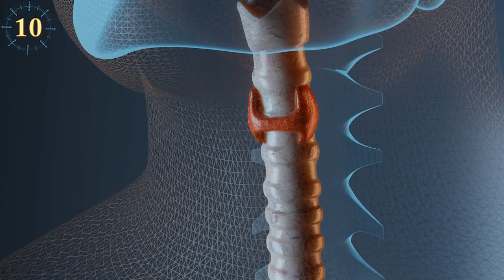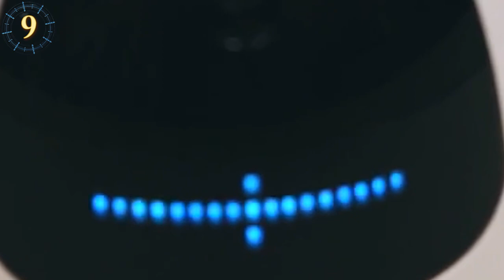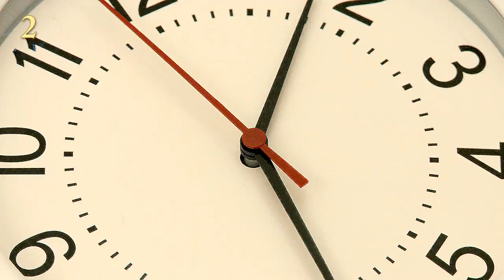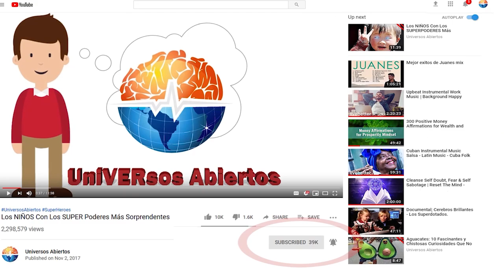Increíbles Robots ANIMALES Que Necesita Ver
De seguro en una visita a un parque de atracciones has visto un dinosaurio gigante tratando de devorarte, pero no te preocupes, es solo un animatrónico. Si eso te impresiona, déjame decirte que no has visto nada aun, aquí verás robots asombros que realmente existen. El ser humano se ha encargado de crear animales robóticos avanzados, no solo por diversión, sino también para brindar nuevas habilidades a estos animales que pueden llegar a ser aterradoras, y que junto a la inteligencia artificial logran mejorar la especie con un diseño inspirado en la misma naturaleza y en sus secretos mejor guardados ¿Estás listo para ver animales robóticos super geniales? Descubre los animales robóticos más increíbles que no sabías que existían.
- Hormiga biónica
El robot BionicAnt de la compañía Festo se comporta tal y como una hormiga orgánica,
- Serpientes robóticas y Otras De Kirigami
la empresa Medrobotics ha desarrollado un sistema robótico basado en una serpiente tradicional. Denominado Flex, una serpiente robótica con múltiples enlaces mecánicos, esta será la gran ayuda para el médico encargado del procedimiento, sólo le bastará controlar un joystick para poder desplazarse de manera fácil y sin peligro alguno en estas zonas de la garganta y colon. Flex será la mejor serpiente amiga que puedes tener. Pero ahí no acaba todo, según la Revista de la Academia Nacional de Ciencias, hay investigadores que han realizado una serpiente robótica a base de Kirigami,
- Gallo Robótico Salva El Día
Si persigues un gallo y estás cerca de atraparlo lo más probable es que agite sus alas y vuele por unos momentos para alejarse de ti, esta mecánica también la utiliza el heroico robot Rooster de la compañía israelí RoboTiCan.
- El Grupo Del Pulpo Robótico
Un grupo de investigadores se llame El grupo del pulpo robótico, pero esto va en serio. Provenientes de la Universidad Hebrea de Jerusalén, nacen para ayudar al científico Binyamin Hochner en el gran proyecto de crear el primer robot de cuerpo blando.

- Insectos Robóticos Que Pueden Saltar En El Agua
¿Alguna vez has ido a un lago y te has encontrado con un insecto que camina sobre el agua sin ningún esfuerzo? Estos insectos reciben el nombre de Guérridos, Gerris lacustris y pueden hacer algo increíble, saltar en el agua sin que se forme una sola onda o salpicadura. Inspirados en esto, los científicos de la Universidad Nacional de Seúl decidieron crear patinadores robots
- Leonardo el Robot
Leonardo es un robot que parece un cruce entre un pequeño cachorrito y un búho con grandes ojos. con un comportamiento mucho más adorable, más parecido a un niño pequeño que a cualquiera de estos animales. Leo está diseñado para interactuar con las personas y establecer conexiones emocionales con sus dueños.

- Murciélago Robot Que Camina
 (Deployable Air-Land Exploration Robot), así fue como lo llamó su creador Ludovic Daler, DALER
- AIBO el perro
La primera aparición de AIBO fue en 1998, y durante una pausa que realizó Sony entre 2014 y 2017, anunció que AIBO tendría su último lanzamiento al mercado, que se hizo el 11 de enero de 2018
- El robot ciego “Guepardo 3”
El Guepardo es el animal terrestre más rápido del mundo con una agilidad sorprendente, además de ser un temido depredador. Imagina crear un robot que tenga la velocidad y agilidad del Guepardo, es fascinante y aterrador a la vez. El Guepardo 3. El robot no tiene una sola cámara o sensor que le permita ver en dónde está, navega los terrenos usando la “locomoción ciega”.
- Oso Polar De Animatrónica Visita Londres
Metro de Londres en el 2015. Se toparon con un animatrónico de un oso polar, todo esto debido al lanzamiento de una serie de televisión llamada Fortitude. Este animatrónico fue realizado por un grupo de 19 personas especialistas en utilería de Hollywood.
- Araña y Dragón Mecánicos Gigantes
En 2017 algo aterrador ocurrió en las calles de Ottawa en Canadá. Un monstruo híbrido de dragón y caballo y una araña gigante rondaron la ciudad por 4 días causando terror a todos los habitantes. Bueno, realmente no fue así, eran animales animatrónicos que hacían parte de una presentación de teatro urbano, todo por obra de la compañía de teatro La Machine’s Ottawa. La presentación se llamó “El espíritu del Dragón-Caballo con alas robadas” y estaba protagonizado por el robot mitad dragón, mitad caballo casi del tamaño de un braquiosaurio…